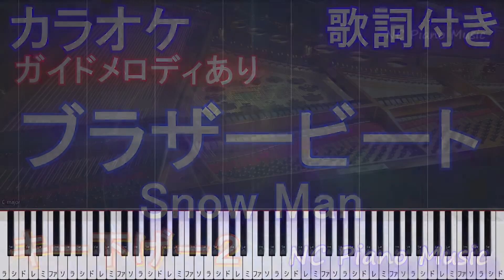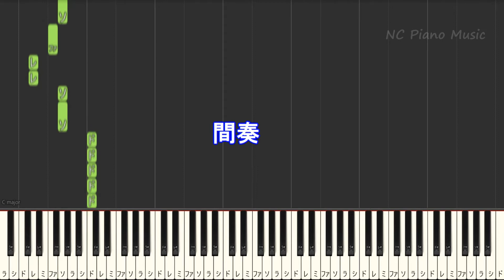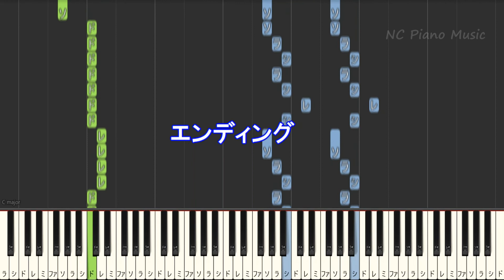【カラオケキー下げ-2】ブラザービート / Snow Man【ガイドメロディあり 歌詞 ピアノ ハモリ付き フル full】（オフボーカル 別動画）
映画「おそ松さん」主題歌 Snow Man /カラオケ&ピアノリスト/Instruments &Piano List
【カラオケガイドありキー上げ+3】 女性キー
【カラオケガイドなしキー上げ+3】 女性キー